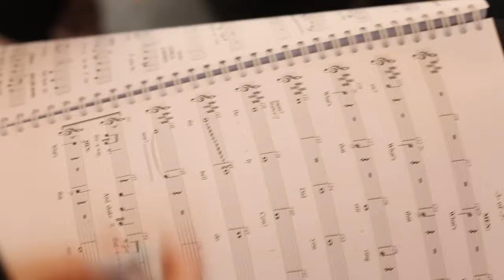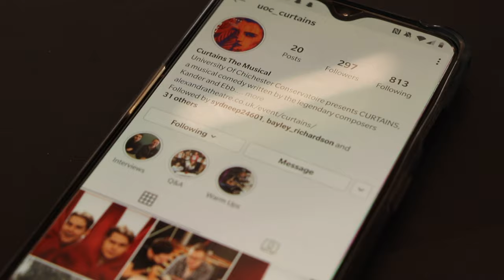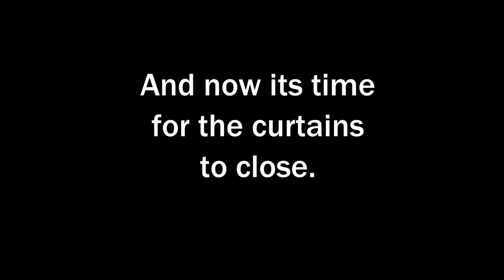CURTAINS | AUTUMN SERIES 2019 VLOG | University of Chichester Conservatoire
Our Second Years Present CURTAINS.
Kander and Ebb's final show presented as half of our two-part Autumn series. Get a backstage look at how the final product came to be!

SHOW DATES
14th-16th NOVEMBER | Alexandra Theatre | Bognor Regis

Director | SARAH REDMOND
Choreographer | DAMIEN DELANEY
Musical Director | MATT MELLOR

Video and Edit by JAZ NOTTINGHAM

BA (HONS) MUSICAL THEATRE | TRIPLE THREAT
‘A course we recognise as providing the training needed for the level of actor that we represent’.
Mark Ward | Director for leading West End agency Belfield and Ward

One of the UK’s principal places to study Musical Theatre | The Stage

Created by ChiUni Triple Threat Course